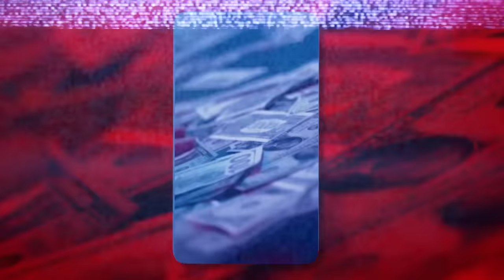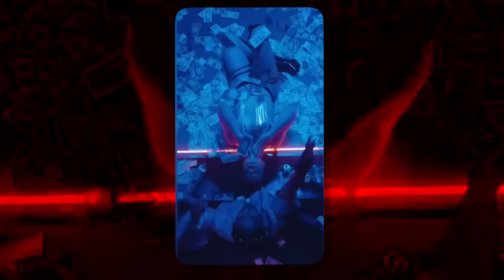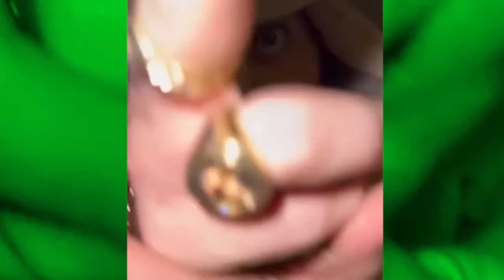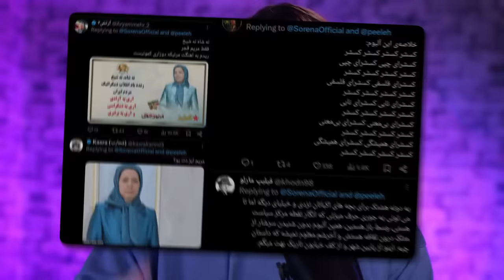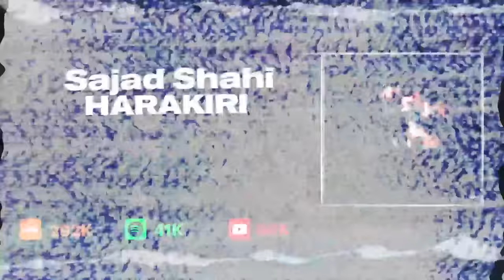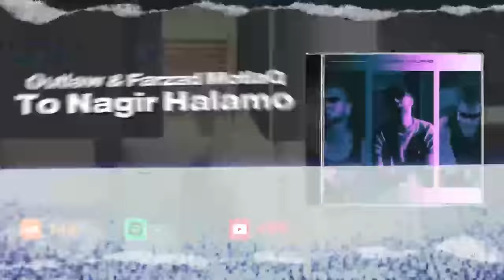واکنش ها به آلبوم بهرام و سورنا + ککتل بیلبورد هفته سوم آبان ۱۴۰۳